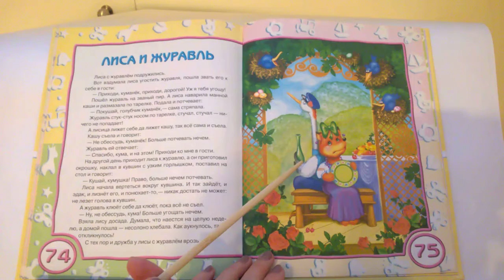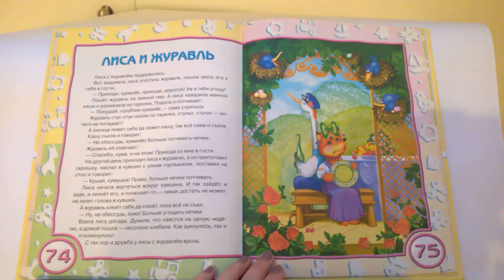044 Лиса и журавль Почитай-ка, читаем детские книги.